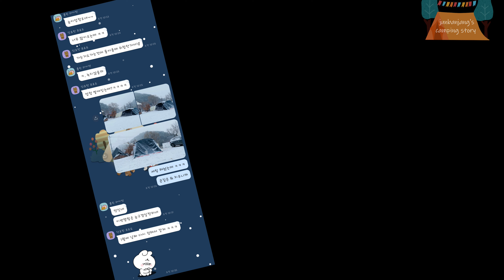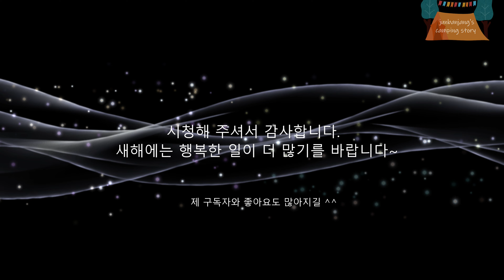폭설에 갑자기 취소된 가족 캠핑... 텐트 치고 빠르게 철수한 장박 9주차... 이 정도면 달인 아님? ㅋ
연말에 가족과 함께 캠핑 하려고 했는데 폭설로 인해 급 취소가 되었어요.
덕분에 텐트 치고 접고 연습 제대로 했네요~
함박눈 맞으며 한 해 마무리를 캠장에서 잘 했습니다.
구독자 여러분도 새해 복 많이 받으시고 행복한 일 많이 생기시길 바라요~